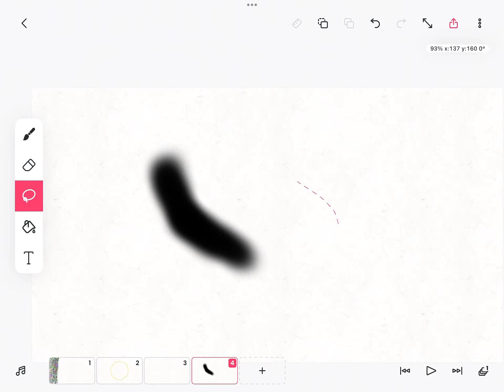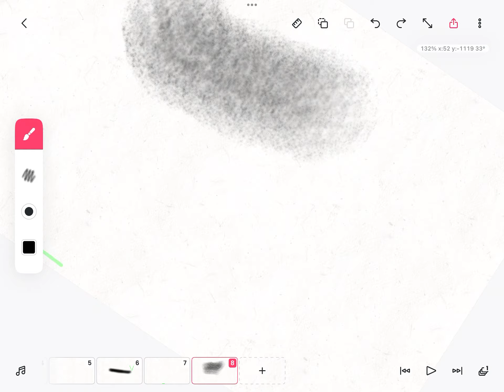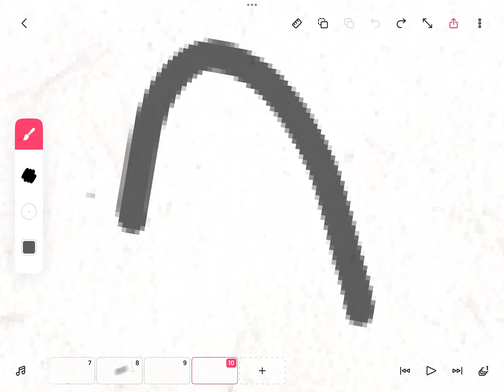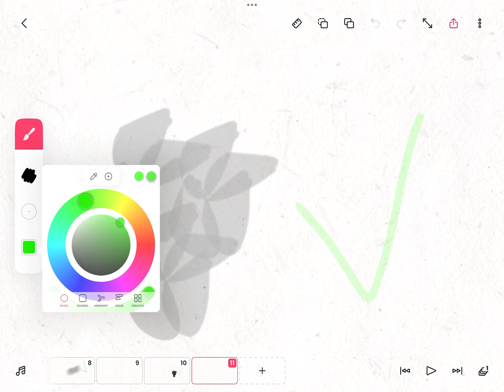How to get some of the Not Free brushes in flipaclip for free (pls sub)